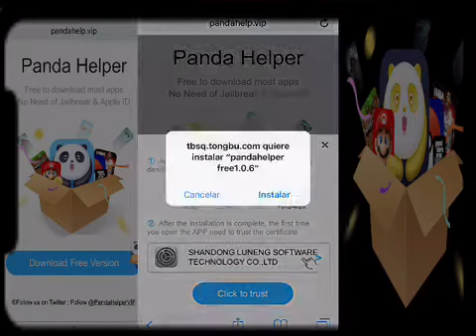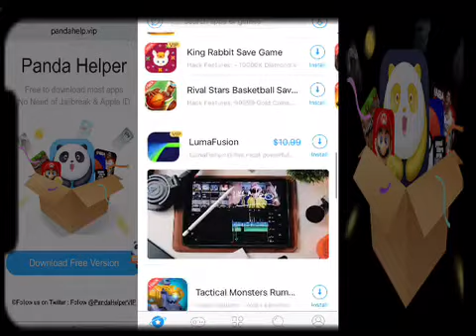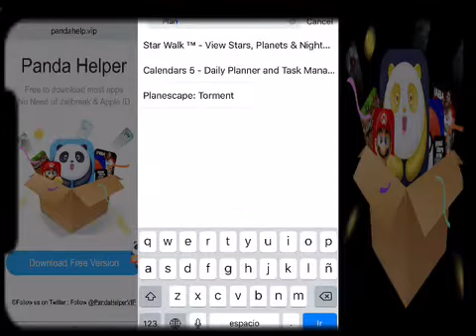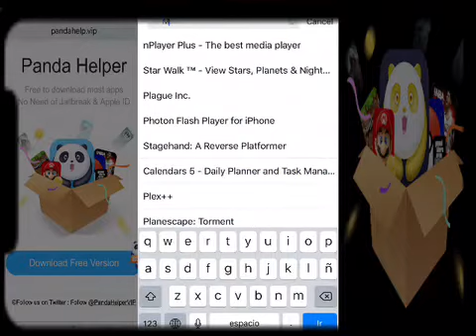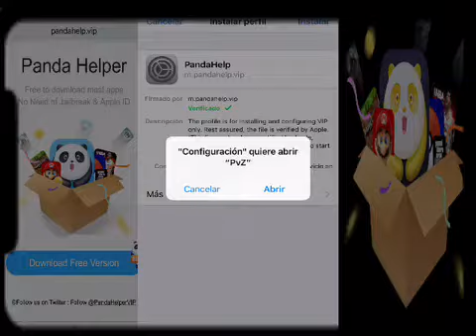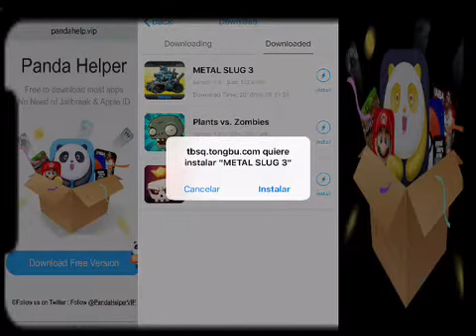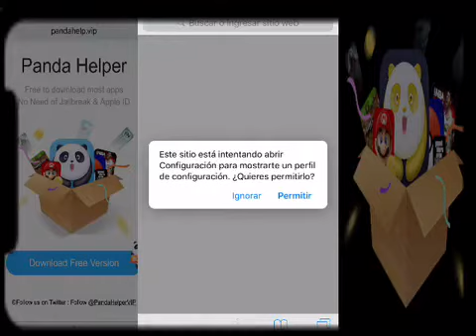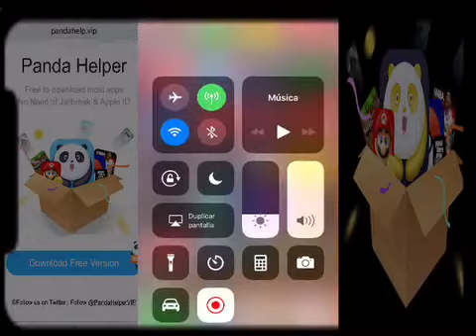Descargar app gratis por Panda helper para IPhone 2018